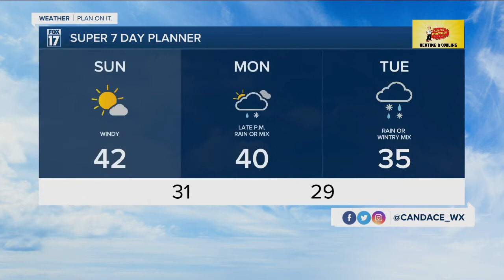Sunday Morning Forecast 2.20.22